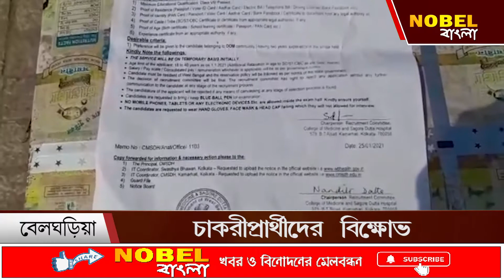চাকরী পরীক্ষার্থীদের বিক্ষোভ